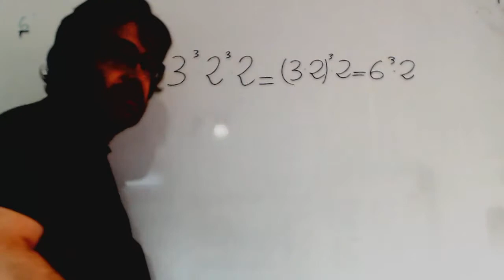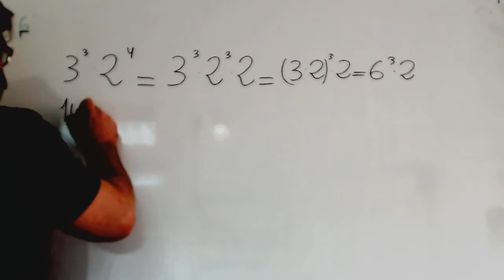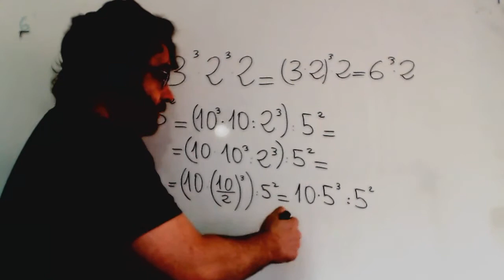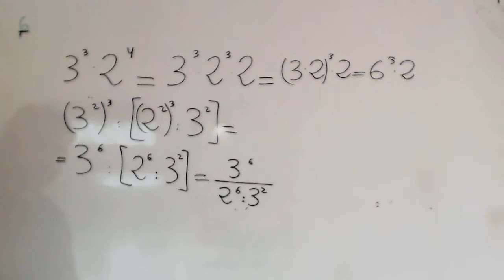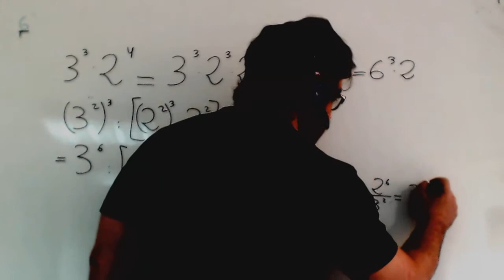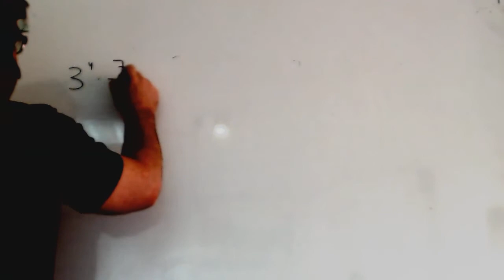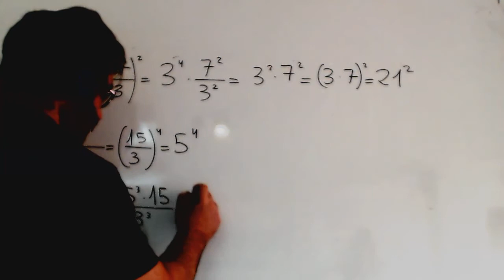Operaciones con potencias Matematicas 3º ESO Academia Usero Estepona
Operaciones con potencias Matematicas 3º ESO